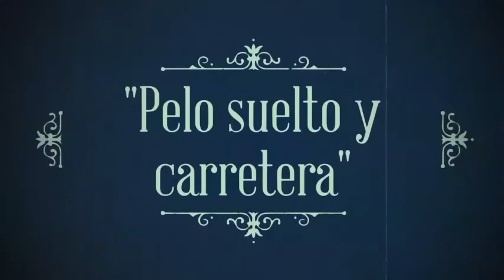GLORIETA👰DE_MANZANILLO🏖/La novia de Manzanillo/Claryta/Pelo suelto y carretera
Mis amores decidí hacer este video pues se cumplieron 96 años de la inauguración de esta bonita construcción.Espero les encante.Un beso enrome MUAXXXXX